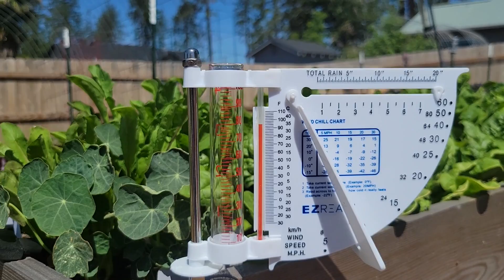It's All About Chickens & The Heat Has Arrived! VLOG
About Us:
A Pioneer is "One who opens up new areas of thought, research, or development." and "One who ventures into unknown or unclaimed territory to settle."
We just moved to Paradise, CA with our 4 kids & chickens. We have a garden, chickens and we homeschool. We are learning to get back to basics as best we can with cooking from scratch and using as much of what we grow and make ourselves as possible. Since we can't yet live out in the country, we are doing whatever we can right now while on a 0.34-acre lot in this small town, until the day comes where we can have a farm of our very own. We are hoping to be a part of the rebuilding of Paradise post-Camp Fire of 2018.